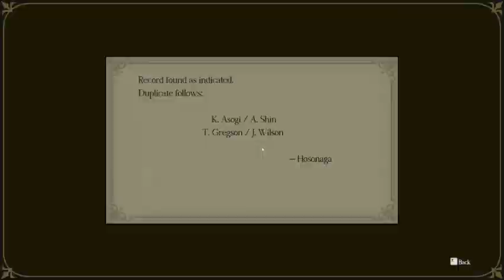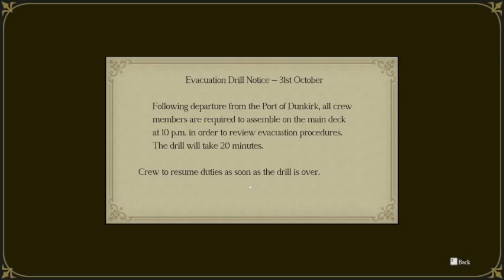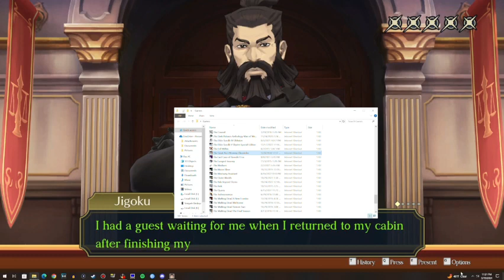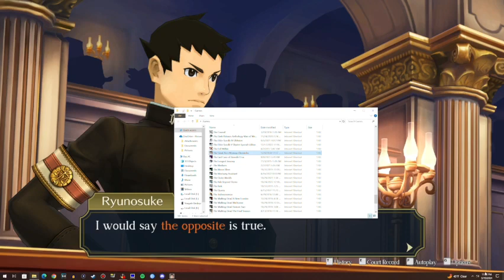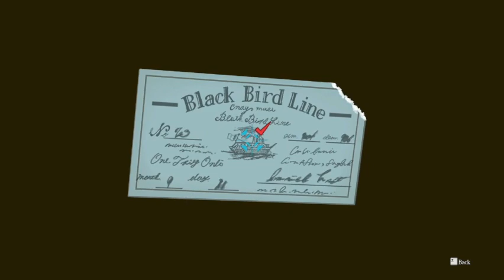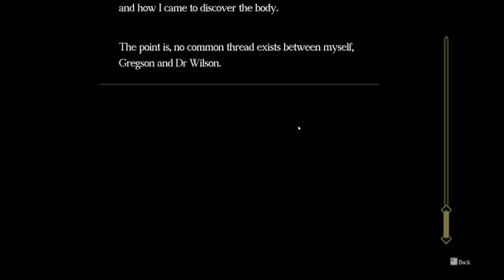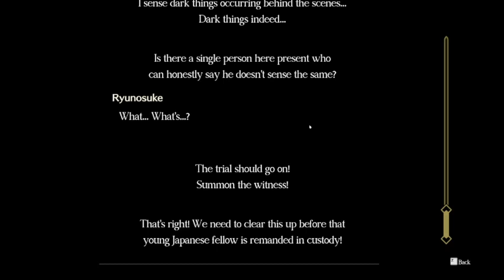The Great Ace Attorney Chronicles - 40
Part 40! Part three of the final episode!  Enjoy!